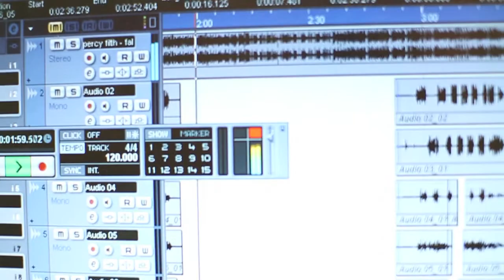The Kaje Sessions - ReggiiMental And Matt Henshaw 2011